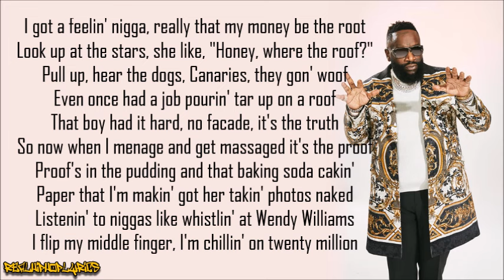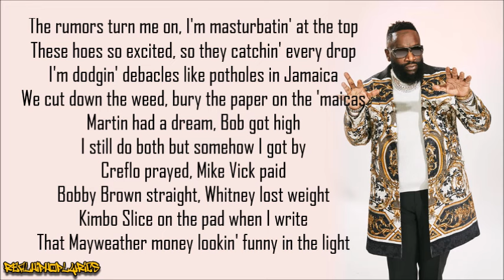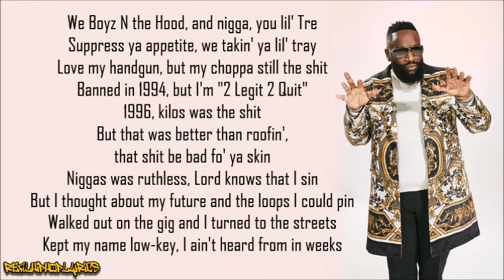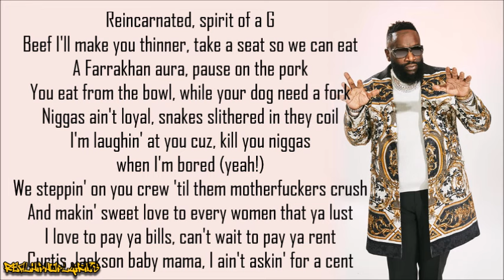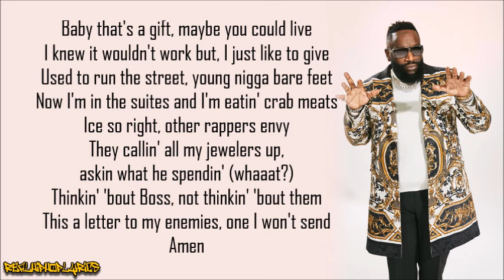Rick Ross - Mafia Music (Lyrics)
Artist/Group: Rick Ross
Album: Deeper Than Rap
Released: 2009
Label: Maybach/Slip-n-Slide/Def Jam